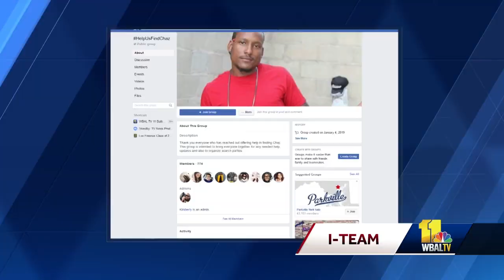Safety of Inner Harbor is being called into question, after two bodies were found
The safety of the Inner Harbor is being called into question, following the discovery of two more bodies in the water. Police confirm that one of the victims was a man who went missing in December.